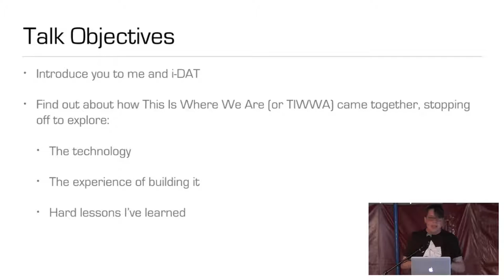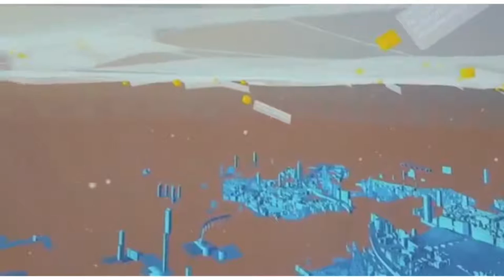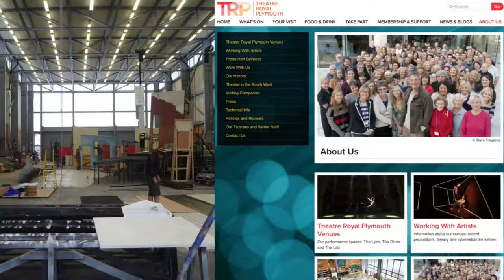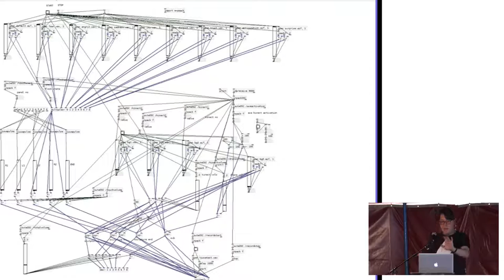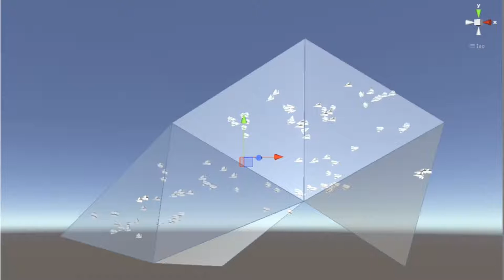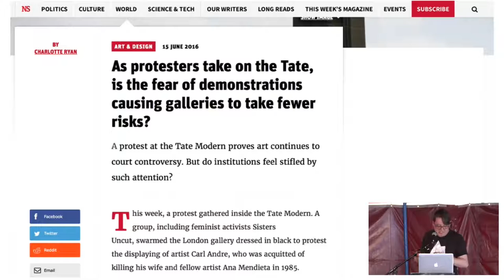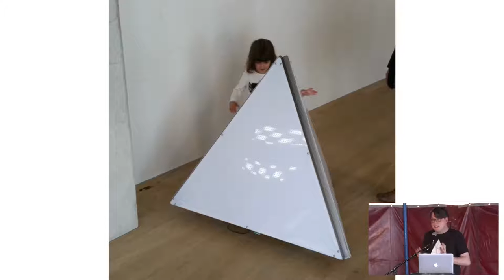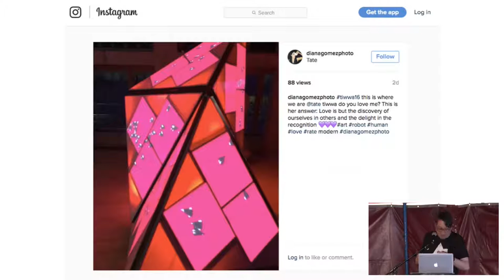Chris Hunt: This Is Where We Are: A TIWWA @ Tate Modern Postmortem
This Is Where We Are (or TIWWA) is an dynamic digital artwork initally produced for the opening of the new Tate Modern extension in June 2016. The work takes form as an immersive and interactive algorithmic sculpture fueled by the data we collectively generate. TIWWA invites audiences into a sculptural space where they can see, hear and interact with the data of our everyday lives, contributing to an evolving art work which questions the influence of algorithms on our behavior.

This talk explores the technology used to produce a 3.6m tall touch and presence sensitive sculpture filled with LED screens, lighting, sound and AI systems, all powered by a combination of Processing, Node-RED, Unity, Pure Data, OSC, MQTT, IBM Watson and the Microsoft Bot Framework.

The talk will also touch on what is need to coordinate all the various systems together and reflects on the experience of developing the project. Expect a sorry tale of crunch, an AirB horror story, the joys of watching the audience interact with your work, music jamming with a sculpture, and the endless celeb spotting at the private view.

Chris Hunt